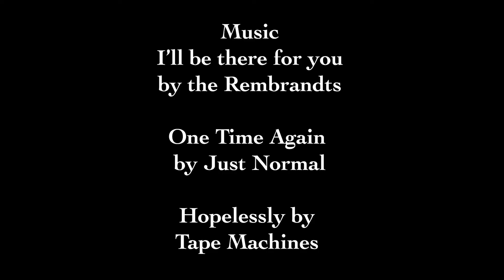A Thursday In White Rock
It's rare these days for all 4 of us to be in the same place at the same time.